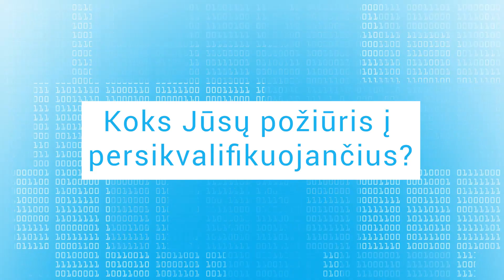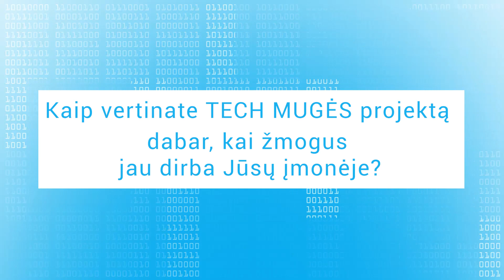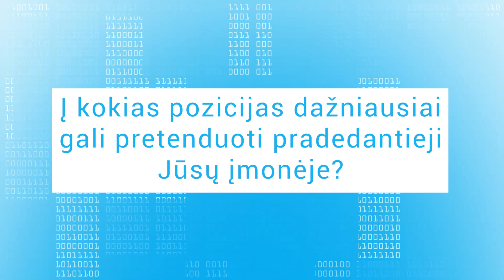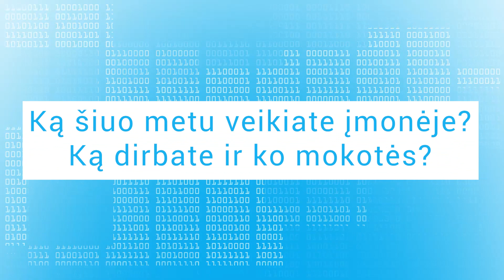„TECH mugė“ sėkmės istorija: Bazaarvoice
Vilnius Coding School alumnas Marius ir „TECH mugė“ dalyvavusi Bazaarvoice komandos narė Gabrielė dalinasi savo patirtimi kaip „TECH mugė“ padeda įmonėms ir renginio dalyviams užmegzti pokalbius, kurie neretai baigiasi darbo pasiūlymais. Vieną tokių pasiūlymų priėmė ir Marius.